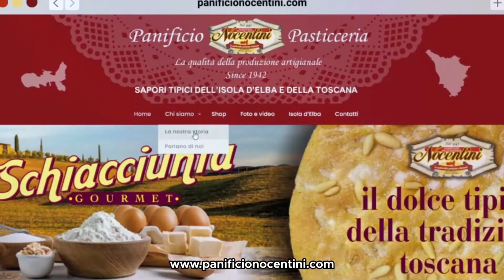Bebe Vio riceve la cittadinanza onoraria di Portoferraio